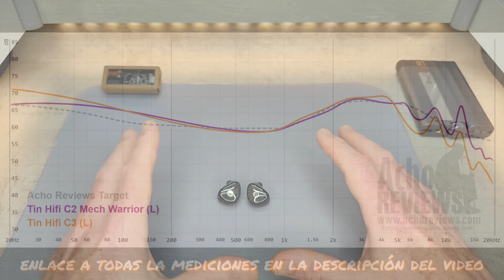Ep.156 - Tin C3 - Muy razonables...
Review de los IEMs sub 50€, Tin Hifi C3.

Las mediciones de todos los IEMs se pueden ver y comparar

Las mediciones de aislamiento de los IEMs se pueden ver y comparar

ENGLISH

0:00 - Tin Hifi C3...
0:41 - Intro...
1:26 - Presentación...
2:16 - Construcción & Estética...
4:05 - Sonido...
8:37 - Conclusión...
9:35 - Outro...